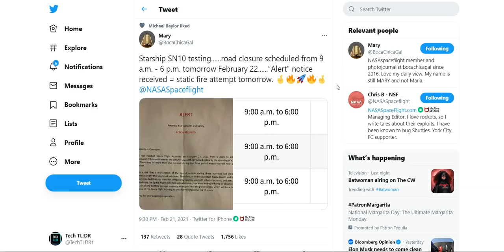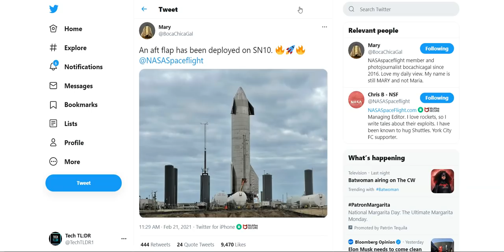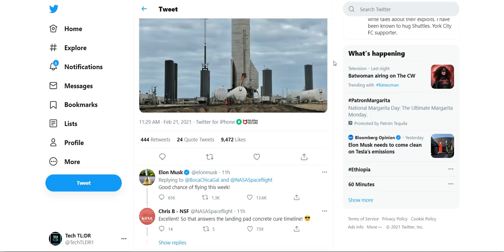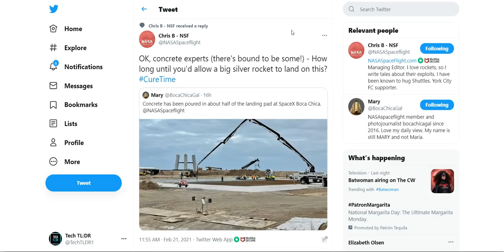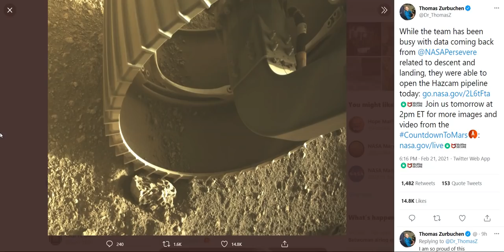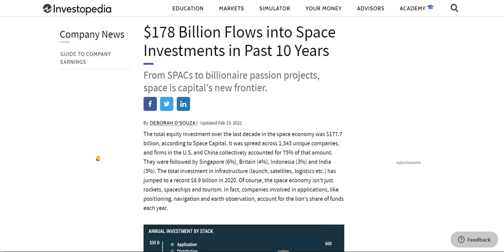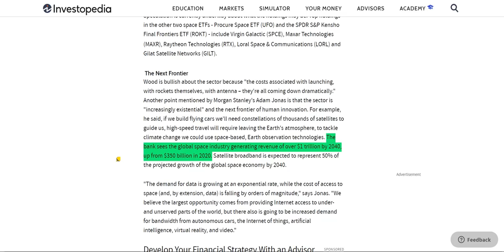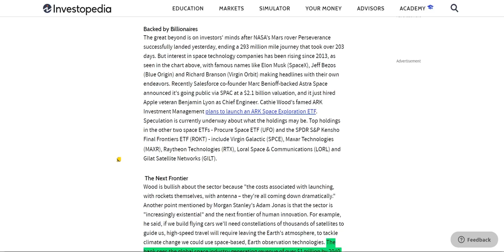SpaceX's Elon Musk Tweets SN10 Launch Teaser! | SpaceX News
After an uneventful week, SpaceX looks ready for testing of the SN10 Starship for both the static fire test, as well as the launch of the starship! Elon Musk even took to twitter to express his excitement in the upcoming launch of the SN10. In todays SpaceX update, we take a look at the circumstances surrounding a possible SN10 static fire test, as well as the SN10 starship actually launching!